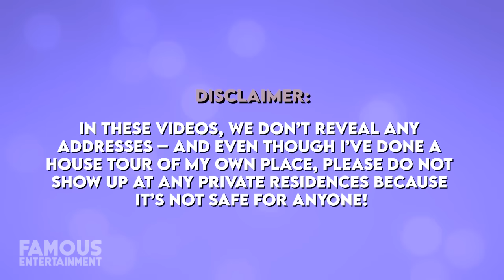Eric Trump | House Tour | $4 Million Jupiter, Florida Mansion & More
Following in the rest of the Trump family’s footsteps, Eric Trump also re-located to the state of Florida, purchasing a new mansion there in Spring 2021 for $3.2 million. In fact, this current Tuscan-style estate he shares with his wife Lara and family is only a few minutes away from his brother Donald Trump Jr’s own home in the Jupiter area. Prior to this, Eric was splitting his time between his main home in Manhattan and a weekend retreat in Westchester, New York.